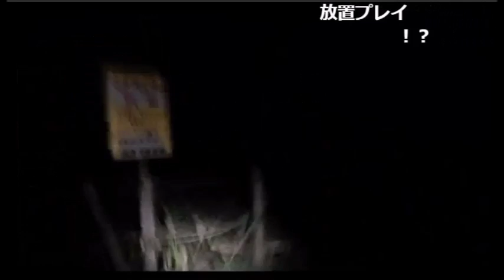【和道】心霊配信 桜木神社④ 【ニコ生】